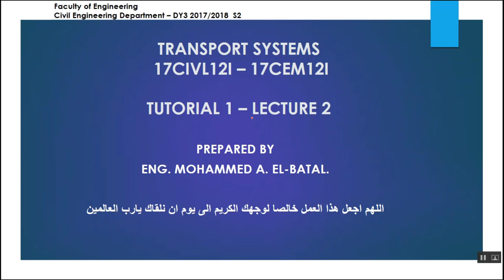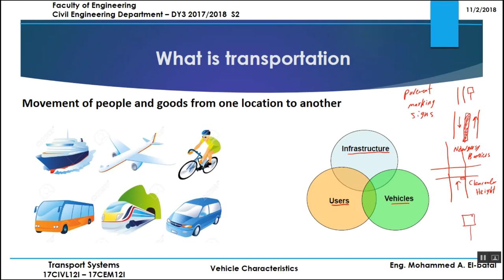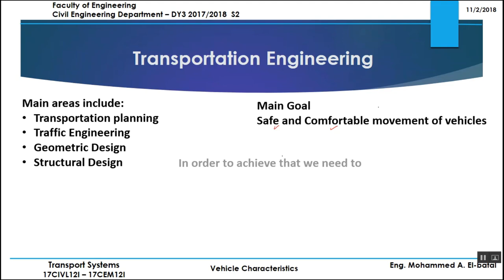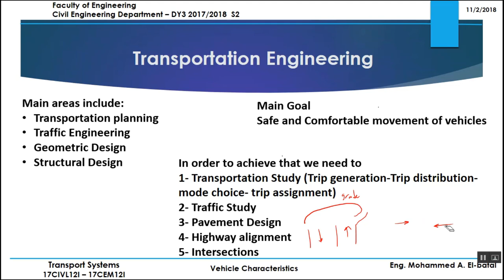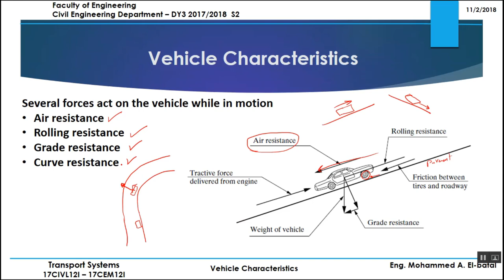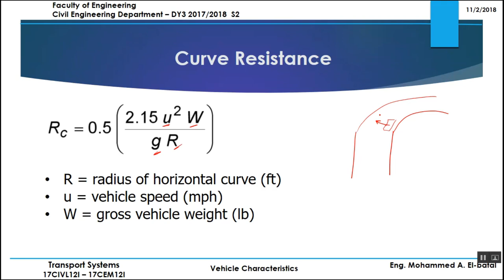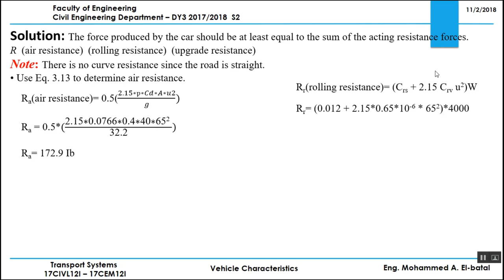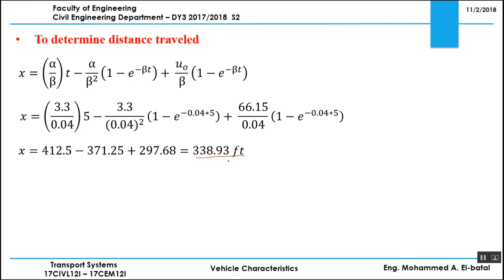Introduction to Transportation systems |Tutorial 01